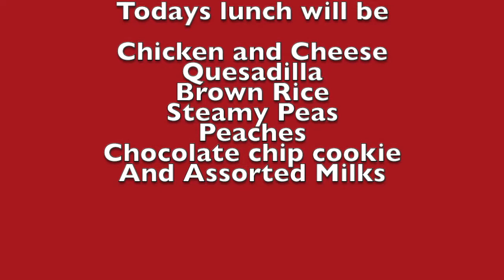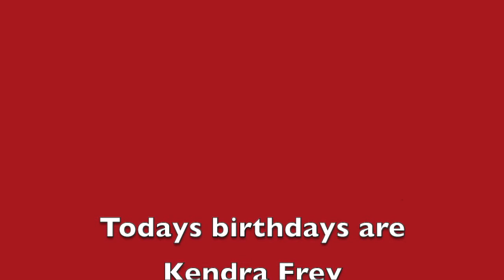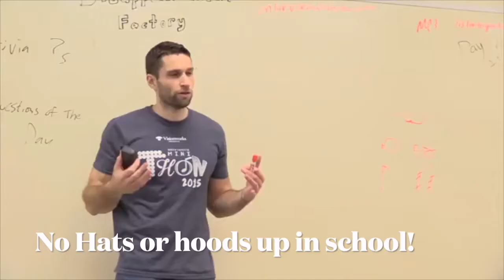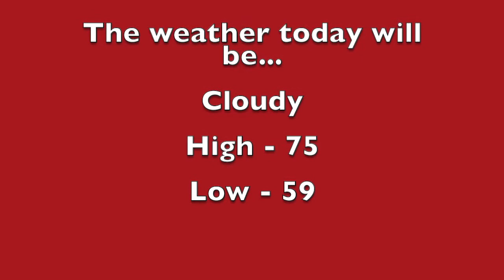9 9 21